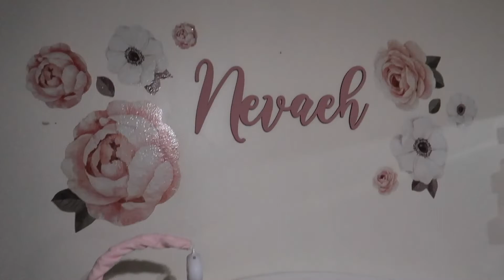BABY NAME REVEAL + HER NEWBORN PHOTO SHOOT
Welcome back to our channel guys! if you're new to this channel make sure to hit that subscribe button and turn on your bell notifications to get notified when we post a new video :)